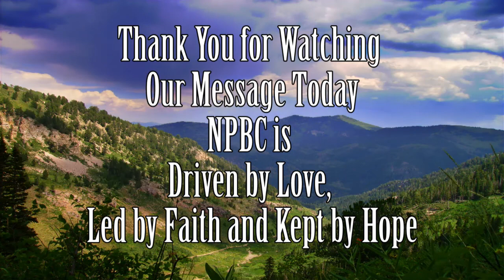Repenting. Reviving, Returning to Work - August 9, 2020